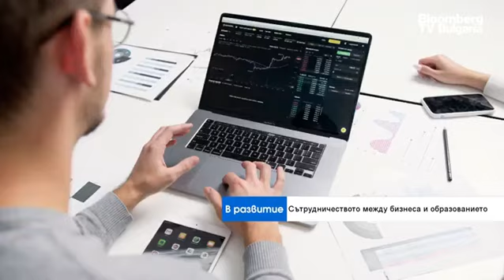България се конкурира с европейските страни в набирането на работници от чужбина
Липсата на квалифицирани кадри и сезонни работници от много години е проблем, както за България, така и за други държави от Европейския съюз, заяви Жасмина Съраиванова, експерт "Социален диалог" в Българска стопанска камара, в предаването „В развитие“ в интервю с редактора Росен Стойчев от Bloomberg TV Bulgaria.

„Българската стопанска камара от много години алармира държавните институции за това, че е необходимо процедурите, които са за внос на работници от трети държави, да бъдат улеснени (…), че да може по най-гладкия път работодателите да привличат тези така необходими работници (…) Процедурите трябва да бъдат скъсени във времевите рамки“.